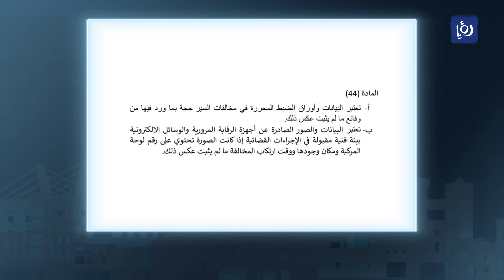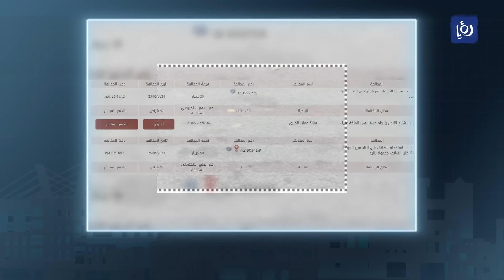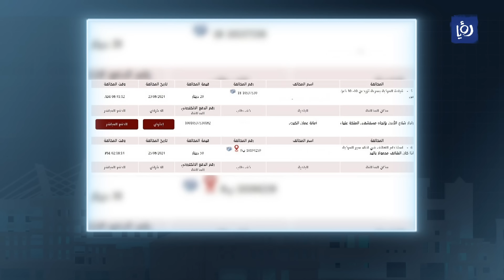كيف تتم مخالفة الزفته 50 دينار؟ .. تعرف على القصة